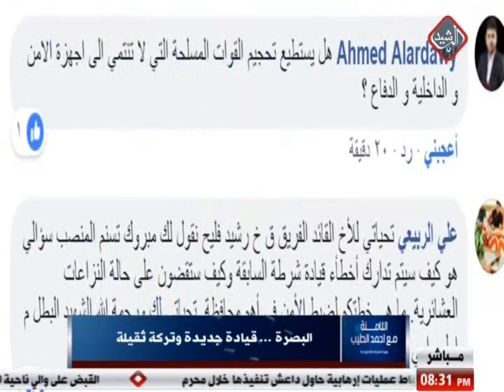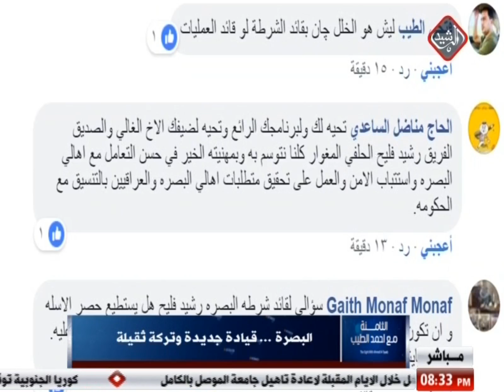الثامنة مع احمد الطيب / البصرة ... قيادة جديدة وتركة ثقيلة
الثامنة يأتيكم يومياً الساعة 8 مساءا عبر شاشة الرشيد الفضائية
اعداد وتقديم : احمد الطيب
عنوان الحلقة : البصرة ... قيادة جديدة وتركة ثقيلة
ضيوف الحلقة :

تردد قناة الرشيد الفضائية 12360 V 5/6